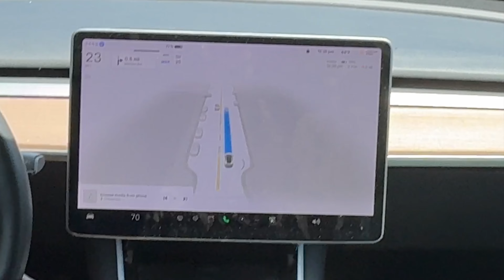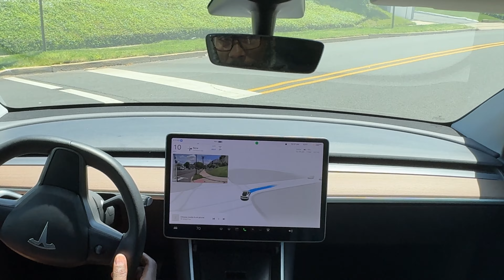Tesla FSD V12.3.6 navigating busy city street in 4K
FSD V12 navigating busy streets with no problems. each time it getting better and better

I give an A+ !

product links

Tesla Wall Connector

KAVANIC Tesla Wheel Cover Hubcap

// CAR CONFIG //
year 2021
Car: Model Y
Trim: Long Range
Hardware: 3.0
MCU: 3.0
Full Self-Driving: Enabled
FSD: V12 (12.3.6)